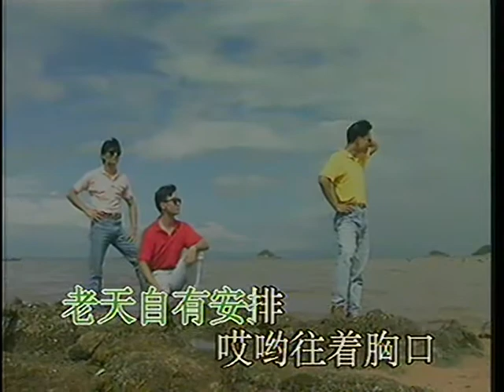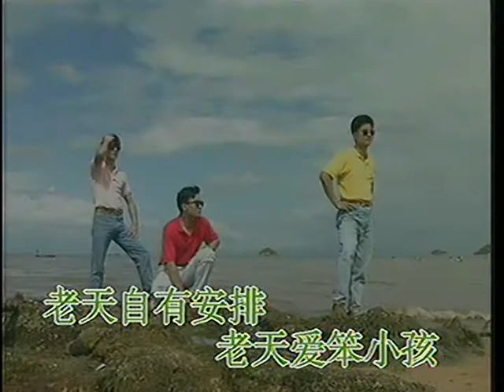Andy Lau 刘德华 - 笨小孩 Ben Xiao Hai (成都音像 Cheng Du Production - DVD版)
Title : 笨小孩 Ben Xiao Hai
Original Singer : 刘德华 Liu De Hua (Andy Lau) / 柯受良 Ke Shou Liang / 吴宗宪 Wu Zong Xian
Lyric 作词 ： 刘德华 Liu De Hua (Andy Lau)
Composer 作曲 ：高枫 Gao Feng
Album : 雨蝶 - 成都音像出版社 (Yu Die - Cheng Du Audio)
Track : 12
Year Released : 1997